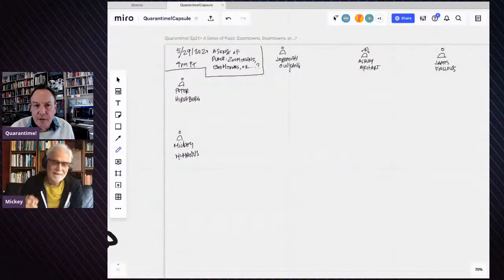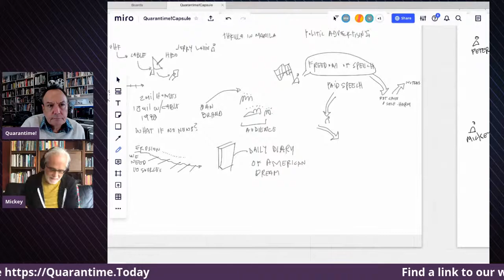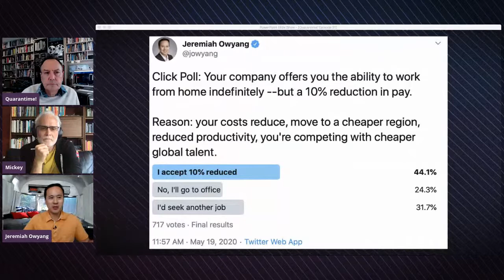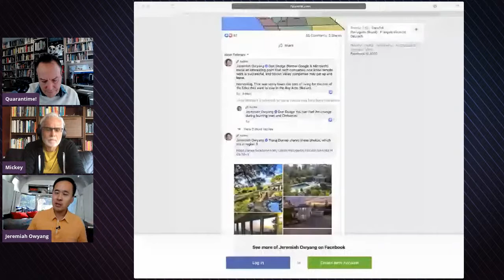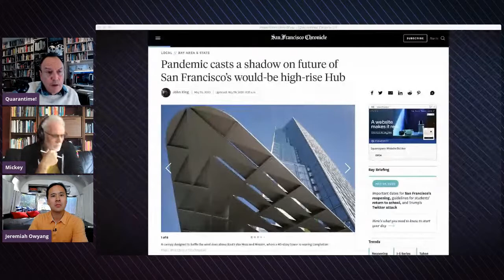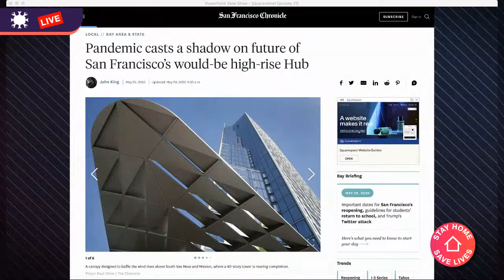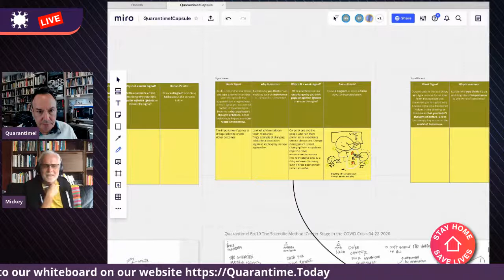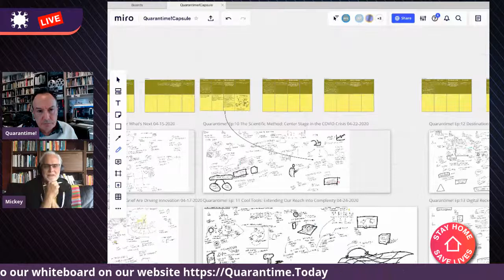A Sense of Place: Zoomtowns, Boomtowns, or...?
Our sense of place has been disrupted. We feel betwixt & between, as in a dream that cuts between wish fulfillment, chilling nightmares, halcyon memories, & disjointed juxtapositions. We are flashing into new realities filled with remote & furloughed workers, empty campuses, blurring boundaries between people, teams, workplaces, balance sheets, homes, & families. Will zoomtowns be the new way to live & thrive? Will we rebuild from the wreckage or rediscover the places we left behind in our race to big cities?

*Reformatting our drives* - Dean of tech analysts Jeremiah Owyang @jowyang explores how we reformat our... drive to work together, our drive for wealth, our drive for wellbeing & community.

*In the realm of the senses* - @BCG’s Ashley Arhart, the founding creative director at Amazon Go—the first retail store w/ambient intelligence built into every fiber of its being—will take us on a trip into the experiential & ethical road blocks & new realms we’ll touch when places can sense & shape themselves to our needs, or shape us to theirs.

*Heartland: The New Frontier * - James Fallows @JamesFallows, legendary journalist, writer, tech columnist, & best selling co-author of Our Towns: A 100,000 mile journey in the the Heart of America joins us to reflect on the history and future of the heartland.